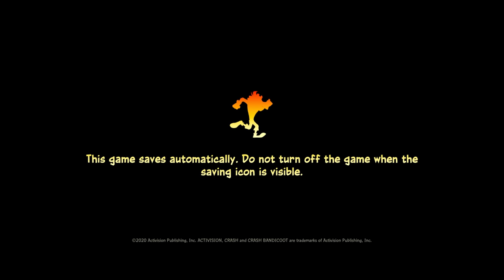Crash Bandicoot 4: It's About Time - Part 1: feat. Cash Banooca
In Part 1 of the Crash Bandicoot 4: It's About Time playthrough, Ted mistakes our guest commentator for part of the video. Oops.

After twenty-two years of half-baked sequels and reboot shenanigans, Crash Bandicoot finally gets a fresh start with a second attempt at a "Crash Bandicoot 4," courtesy of Toys For Bob. And usual the BrainScratch Commentaries crew, along with Caddicarus, are here to shoot the breeze through the whole experience. It's what we do, right?